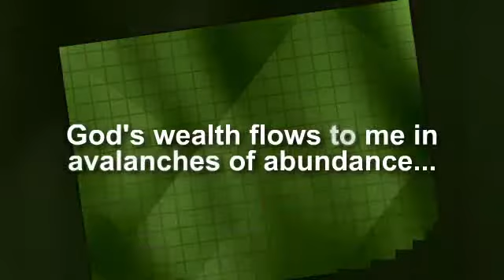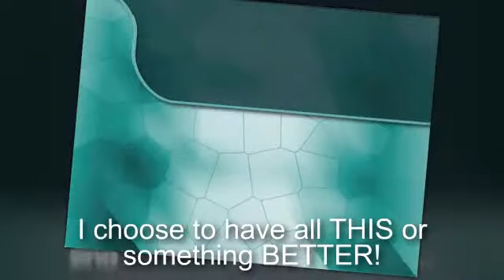Matt's Wealth Movie